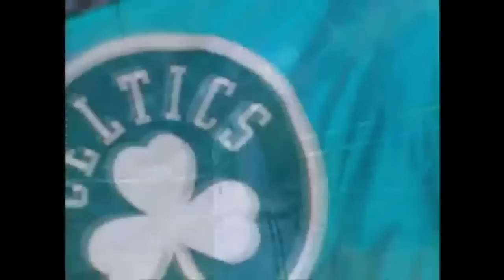Paul Pierce-MIX "THE TRUTH"(HD)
Paul Pierce-MIX "THE TRUTH"

Watch one of the best players going to work. Paul Pierce is a "Money Player" and a future member of the hall of fame.